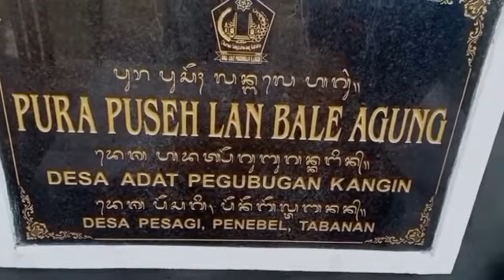sekehe gong desa adat tegallinggah tabanan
sekehe gong desa adat tegallinggah ngayah di pegubugan kangin saat acara ngenteg linggih, ngusaba desa, ngusaba Nini pada tanggal 16112022.